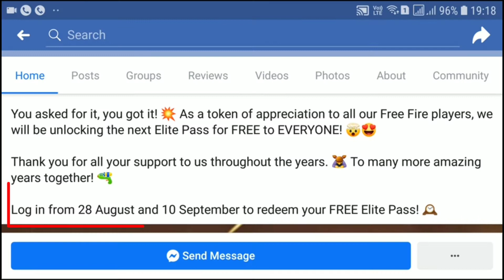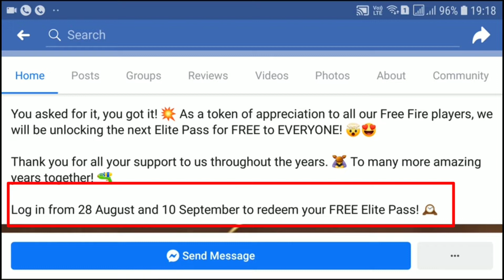Free Elite Pass - ফ্রীতে সবাইকে দেবে এই September মাসে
Free elite pass in this september... you have to log in every day begin in 28th august to 10th September.. just log in and just collect elite pass..

Diamond royal voucher  is free in log in with 5 days...

Night Hunter - The AWM mood is played by me.
so without losting any more time lets begin...

Duo match some awesome kill with Sn sourav Biswas...

what will contain in this new update on free fire.

নতুন বান্ডেল টি সবাই ফ্রি তে পাবে। Ads দেখলেই ফ্রি বান্ডেল।

এখন ফ্রি ফায়ার এর Diamond কিনুন বাংলাদেশ থেকে বিকাশ/ Bkash দিয়ে CodaShop থেকে।

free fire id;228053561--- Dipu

famas is one of the most favourable gun among  all the free fire players..

how to buy diamond in Bangladesh. codashop.com is the website where you can buy diamond buy bkash..Bkash payment opportunity will come within few days..last video

date: 24-08-19

also check my youtube account::: Di dot Pu

and also check my favourite youtubers channel.. gaming subrata,icon paul,desi gamer,gyan gaming,dynamo gaming,panda,mortal

codashop bangladesh
free fire diamond buy Bangladesh bkash
how to use codashop in bangladesh
coda shop in bangladesh
codashop
how to top up diamonds in free fire bangladesh
free fire diamond buy bangladesh
how to buy diamonds in free fire codashop bangladesh
codashop free fire
c
icon paul
gaming subrata live
desi gamers
free fire bangladesh diamomd top up
diamomd with bkash payment codashop free fire
buy free fire diamond with bkash